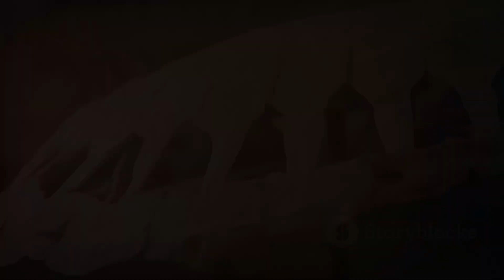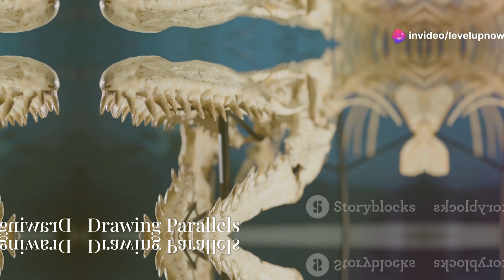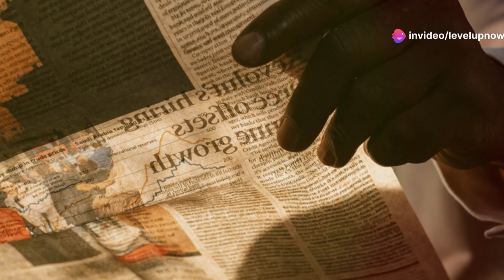Unveiling Titanoboa: The Giant Snake of Cerrejón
Unveiling Titanoboa: The Giant Snake of Cerrejón by LevelUpNow's Workspace
OUTLINE:

00:00:00 A Fossil Paradise
00:01:15 Unearthing a Giant
00:02:22 Determining Titanoboa's Size
00:03:20 Titanoboa's Diet and Dominance
00:04:14 The Climate of Ancient Cerrejón
00:05:11 Drawing Parallels
00:06:19 Titanoboa and the Future
00:07:08 Unraveling the Mysteries of Cerrejón
00:08:01 A Cultural Phenomenon
00:08:48 A Reminder from the Past
00:09:31 Titanoboa's Legacy and the Power of Discovery